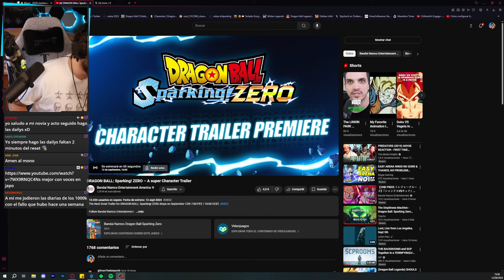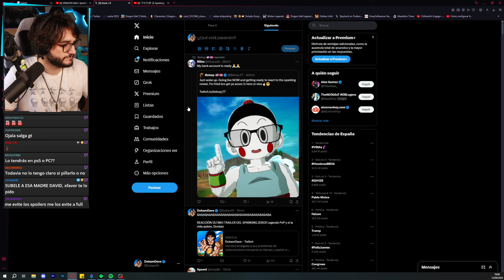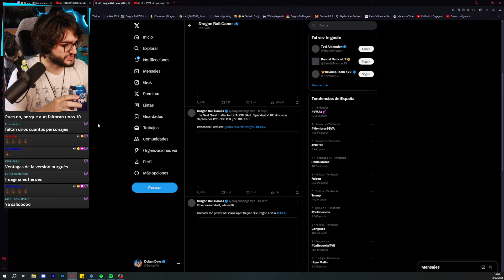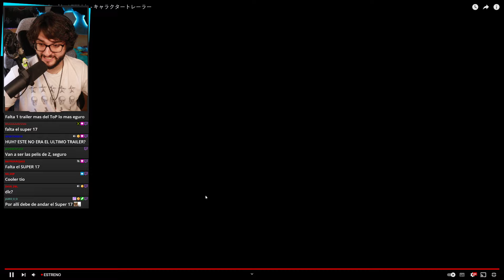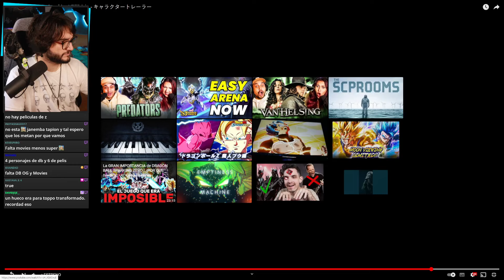AMÉN AL MONO EN SPARKING ZERO!! GT ANUNCIADO A FALTA DE 10 PERSONAJES MÁS